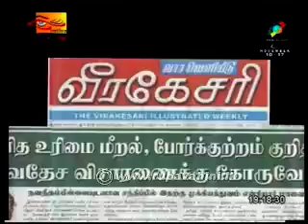Rupavahini Tamil NEws Sri Lanka 18th August 2013